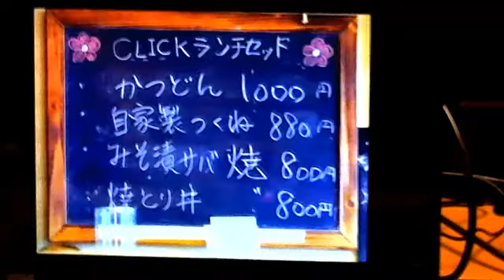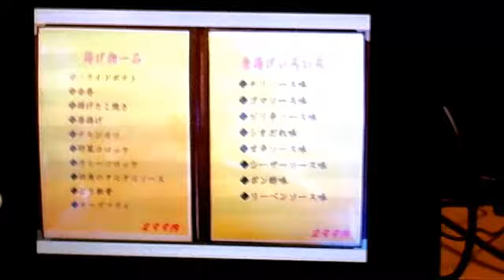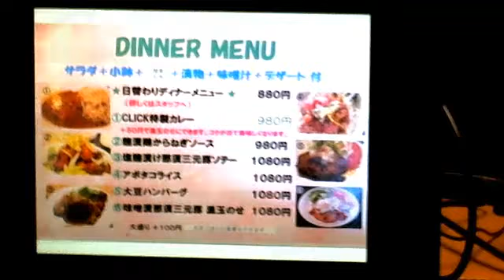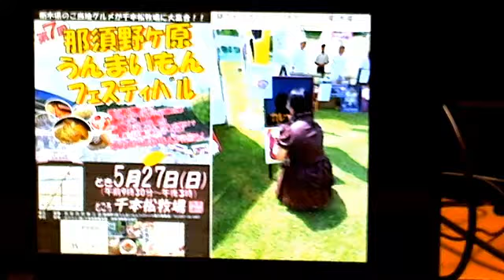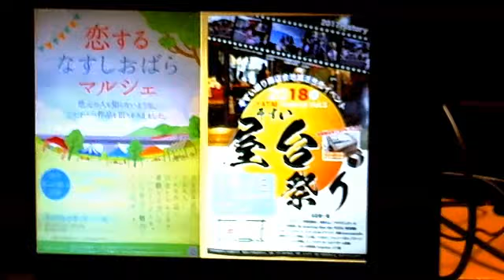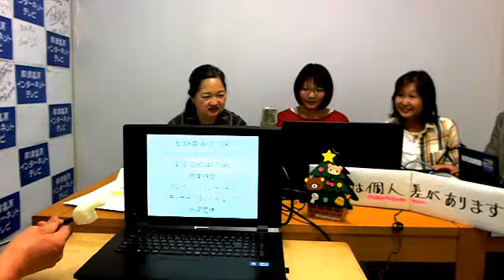キンヨウ８(オイト) 第１７４回 ６月 １日 下野太郎のお店紹介「ビストロde CLICK」